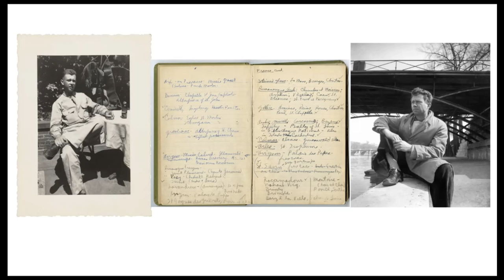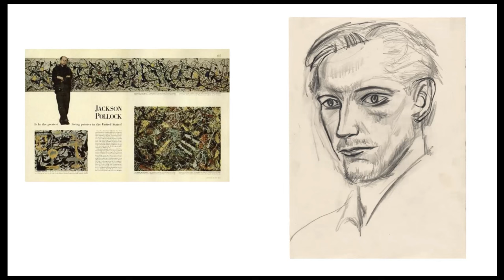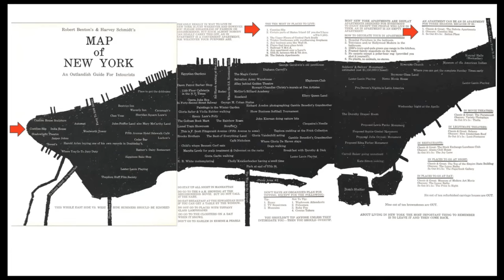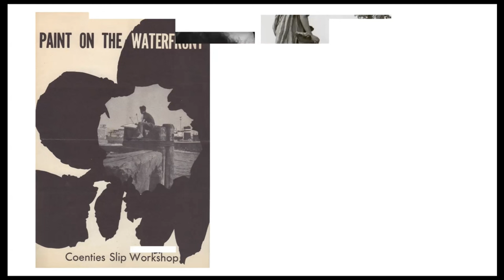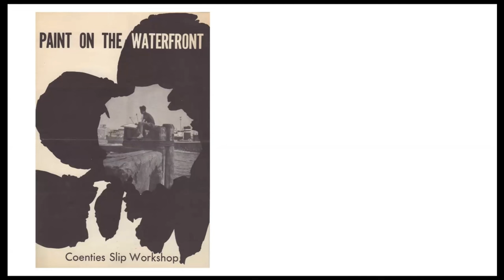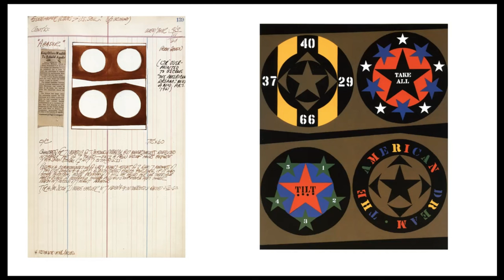Coenties Slip: The New York City Street That Changed American Art Forever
In the 1950s and 60s, Coenties Slip - an obscure little street at the lower tip of Manhattan overlooking the East River - was home to a group of extraordinary, then-struggling artists: Robert Indiana, Ellsworth Kelly, Agnes Martin, James Rosenquist, Delphine Seyrig, Lenore Tawney, and Jack Youngerman. For just over a decade, this cobblestone street of dilapidated warehouses would serve as the unlikely site of eclectic and influential works of art and spark a singular moment of community and creativity.

In her new group biography The Slip (Harper Collins), Prudence Peiffer, Director of Content at the Museum of Modern Art, pays homage to the locale that inspired this remarkable group of artists and captures a singular moment of time and place that changed the course of American art.

This lecture took place on November 7, 2023 over Zoom. Made possible by support from the John H. Marburger III Fund of Stony Brook University.